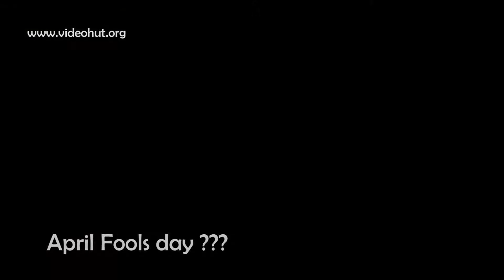Cubbon park full hd